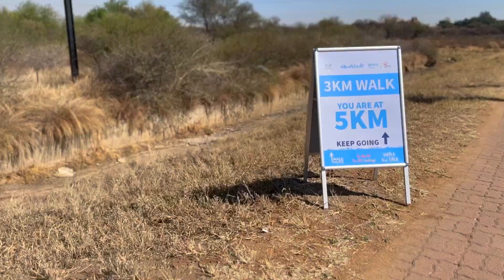Walk the Talk in Africa brings together hundreds of people in Gaborone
This was the 5th edition of the "Walk the Talk" under the theme: Walk for Life - Beat Non-Communicable Diseases.

As part of its Walk the Talk campaign, WHO organized a health walk in Gaborone on Sunday morning, a day before the official opening of the RC 73 on 28th August 2023. The occasion was graced by His Excellency President Masisi and the first lady of Botswana, Neo Jane Masisi. In her remarks, the 1st lady emphasized the importance of consistent physical activities among people of all age groups for the prevention of non-communicable diseases (NCDs). The ceremony was also addressed by Hon. Dr Edwin Dikoloti, Minister of Health and Wellness of Botswana, who welcomed the president and all the delegates and reiterated the importance of exercising regularly to ensure good health and wellness.